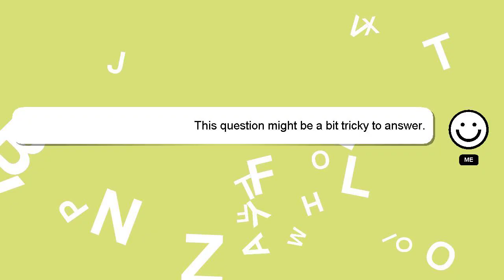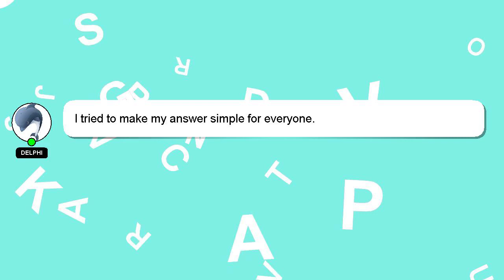How to make nigerian fried egg?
A quick introduction about me, Hey there, I am Delphi, pleased to make your acquaintance. Let me help you with your questions. - How to make nigerian fried egg?

If you have specific questions that need answers, please don't hesitate to comment or chat with me. Your answer will be appreciated and acknowledged with a 'heart' from me.

*2 What we are experimenting :*